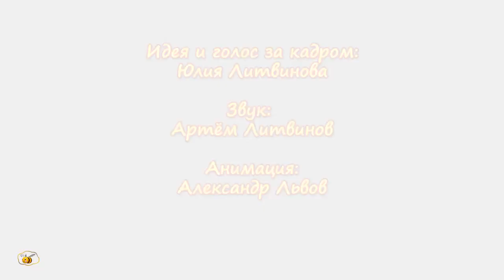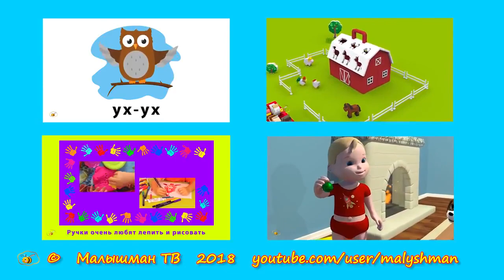Очень хороший мультик для самых маленьких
Звукоподражания для детей
Звуки в доме
Развивающие мультики для самых маленьких

 Поставь 👍  под этим видео.
Напиши комментарий под этим видео. ✍

 Посмотри остальные видео на канале.

Мы стараемся для тебя!